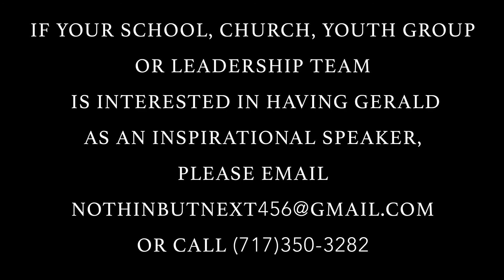Legacy Leadership Chat Episode 4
In this episode of Legacy Leadership Chat, Gerald describes the phrase "Mentor one, touch thousands".🔥